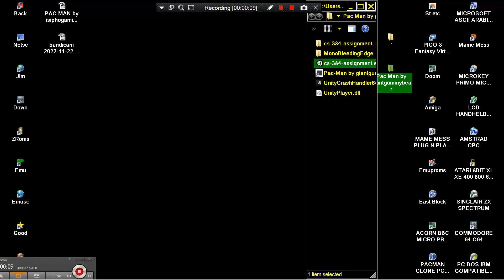Pac Man by giantgummybear PACMAN AND SUPER MARIO BOMBS CLONE PC WINDOWS ITCHIO ITCH IO PAC MAN